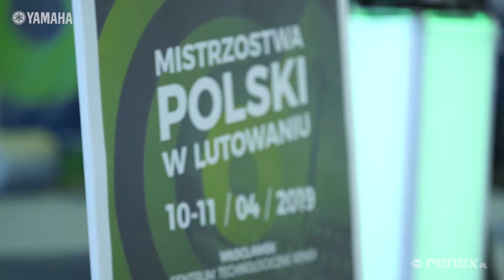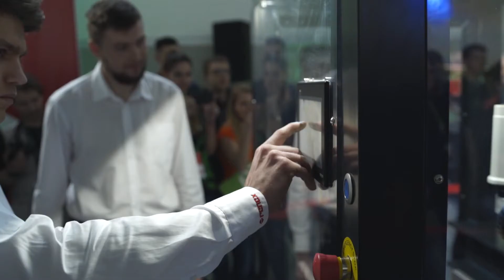Platinum Sponsor Yamaha RSC 2019